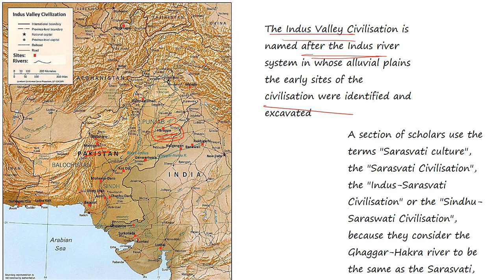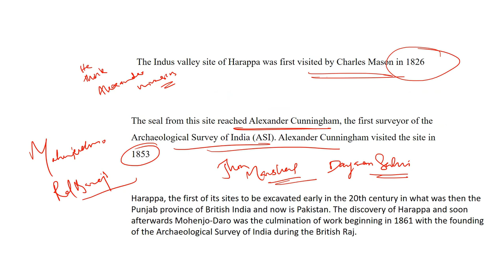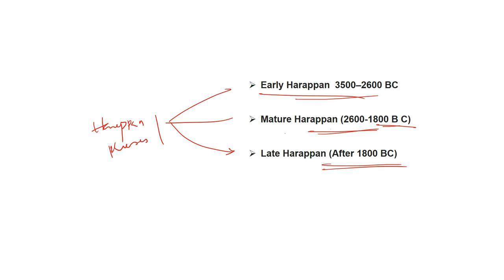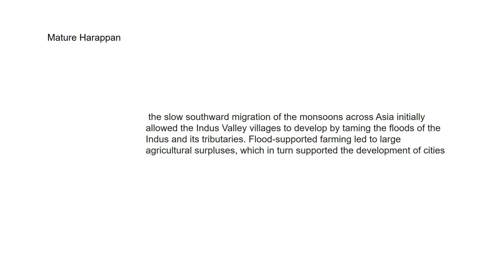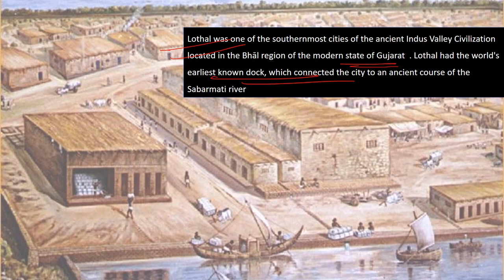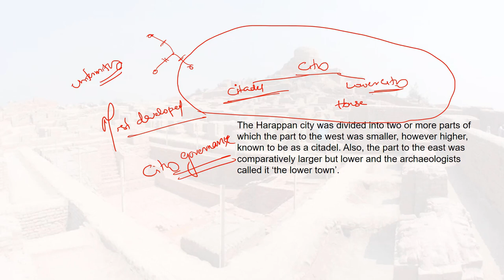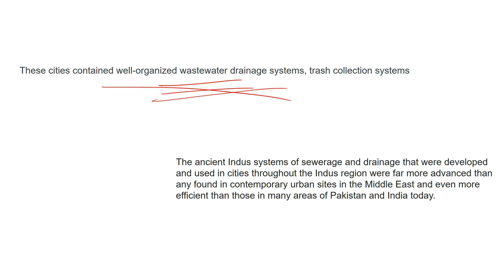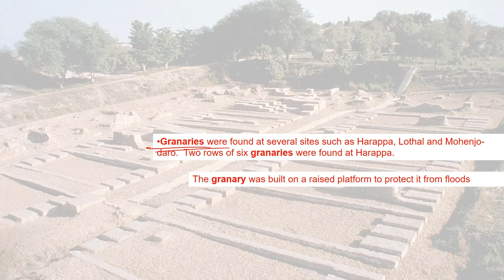KAS Exam preparation Indian History: Harappan civilization part 1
KAS Exam-oriented Indian History
KAS -  Indian History (Ancient) സിന്ധു നദീതട സംസ്കാരം
-Intro
-Time period
-Geographical Extent
-Important cites
-phases
-city planning
   -Dwelling Houses
   -Drainage system
  -The Great Bath
  -Granaries
  -etc

Important Books

ഇന്ത്യാ ചരിത്രം ഒന്നും രണ്ടും ഭാഗങ്ങൾ
by Prof. A.SREEDHARAMENON

പ്രാചീന ഇന്ത്യ by R.S.SHARMA
Oxford Student Atlas for India